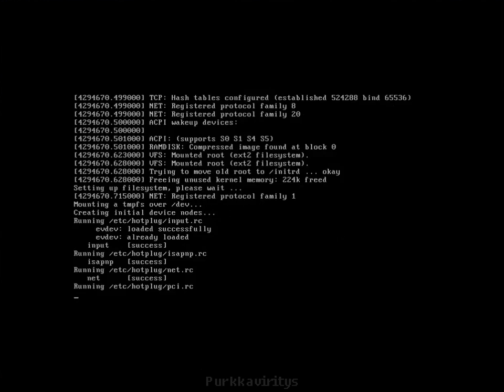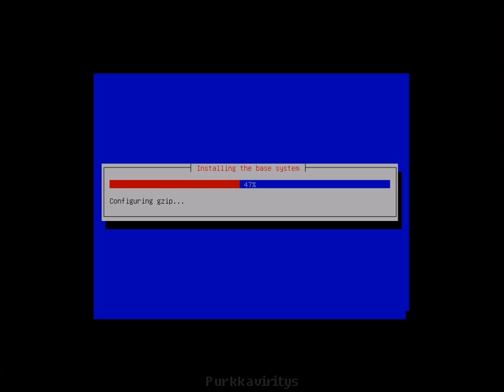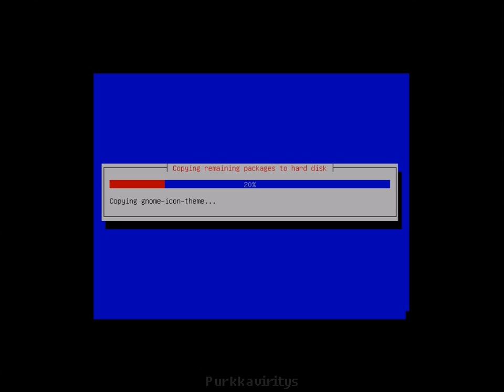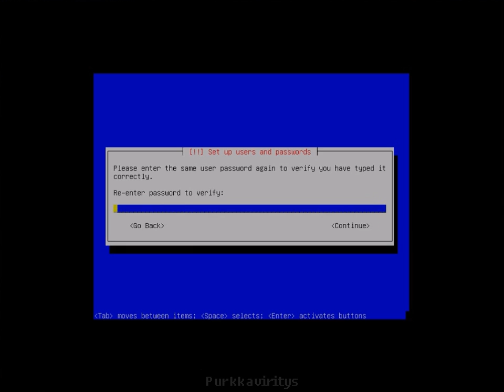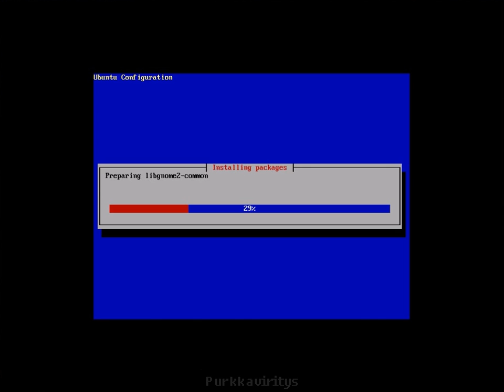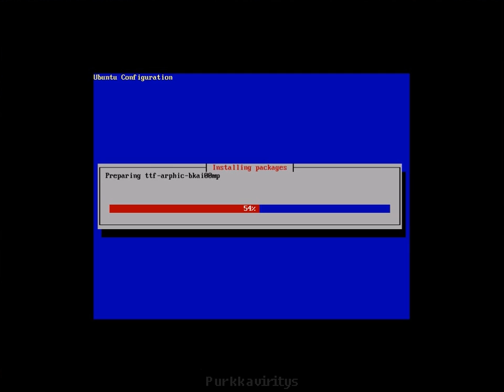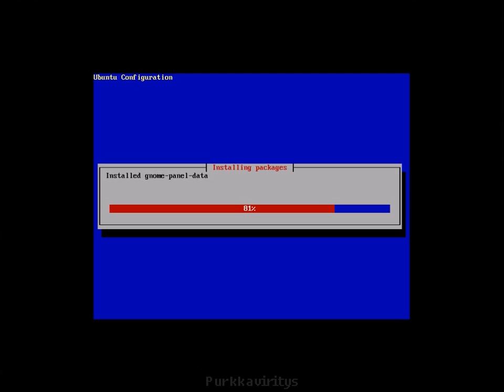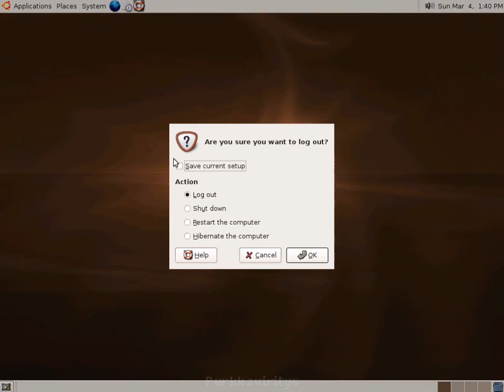Ubuntu 5.10 (Breezy Badger) Desktop Install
The basic desktop install for Ubuntu 5.10 as it was years ago.
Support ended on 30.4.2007